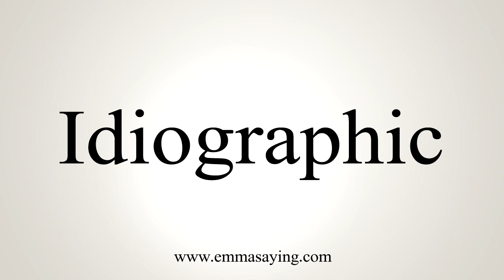How To Say Idiographic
Pronunciation of Idiographic: Learn how to pronounce the word Idiographic.